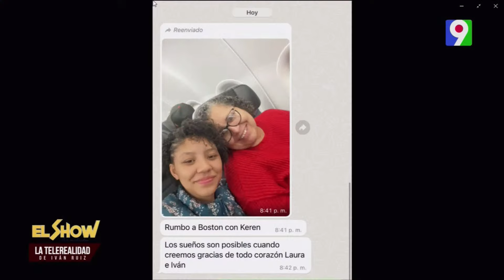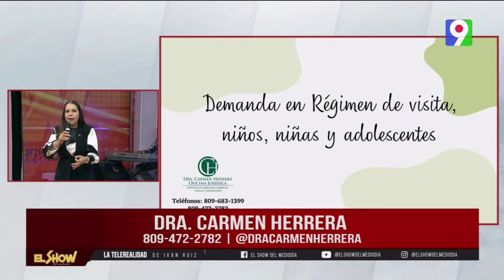¿Cual fue el procedimiento de visado que hizo Keren para lograr sus sueños?